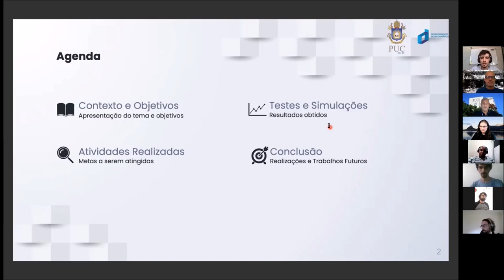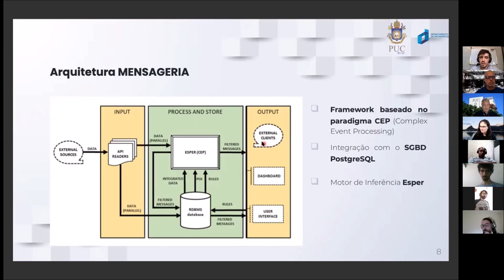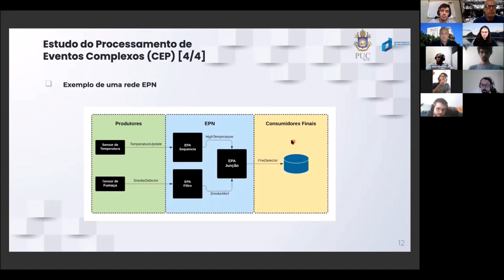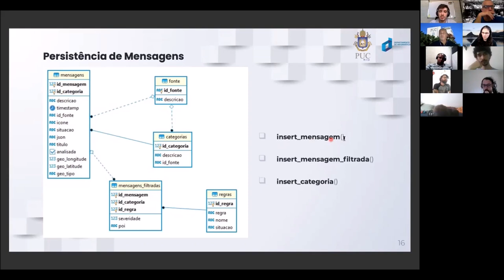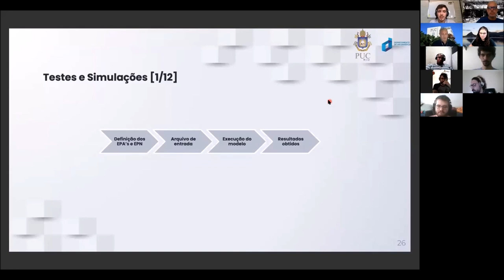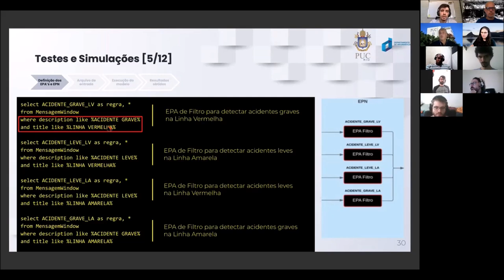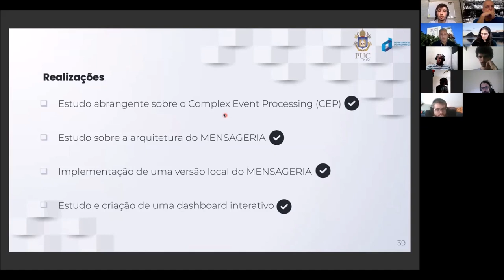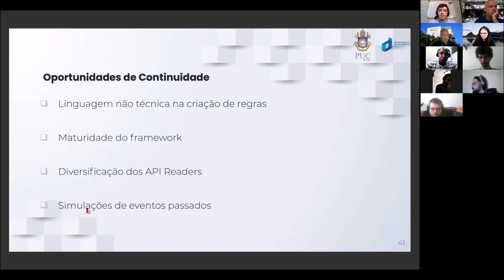(Projeto Final | Eng.Comp) Lucas Duarte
Título: Mensageria: Integrando tecnologias de Sistemas de Banco de Dados e Processamento de Eventos Complexos
Aluno: Lucas Chaves Duarte
Orientador: Prof. Sérgio Lifschitz
Semestre: 2020.1